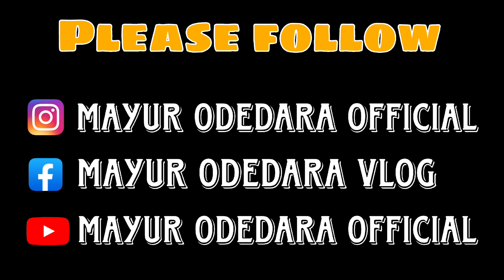Day-9 મણિયારો રાસ Maniyaro Raas Maher Samaj Jamnagar Navratri 2023 l Culture program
Venue: Tulsi Avenue Jamnagar
Singer:
Ramesh Odedara
kashyap dave
Sweta Godhaniya
Trushna Singrakhiya

Regards, to

 ગુજરાતમાં કઈ જગ્યાએ કરોડોના દાગીના પહેરીને મહિલાઓ ગરબા રમે છે?
MOST POPULAR DANDIYA DANCE GUJRAT | INDIA
Raas or Dandiya Raas is the socio-religious folk dance of gujarat india
Best Garba Songs Dandiya Raas
Athingo Raas dance from Gujarat
Famous folk dances across India
Culture of Gujarat - Music, Dance Forms, Fairs And Festivals